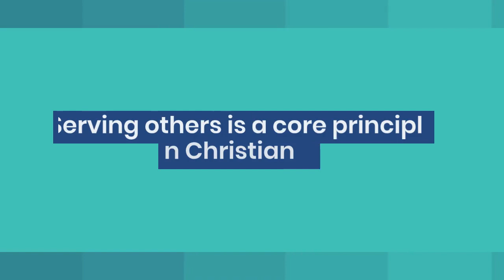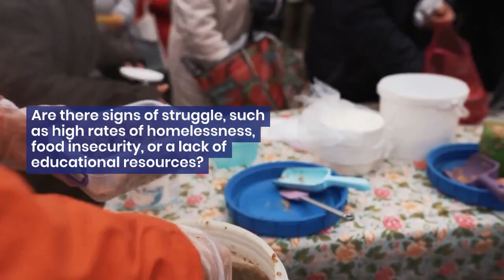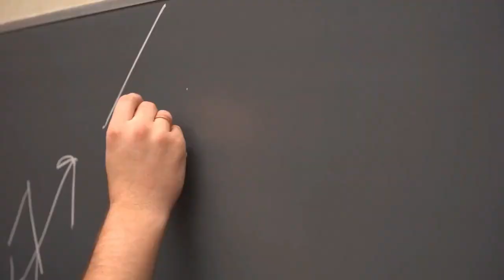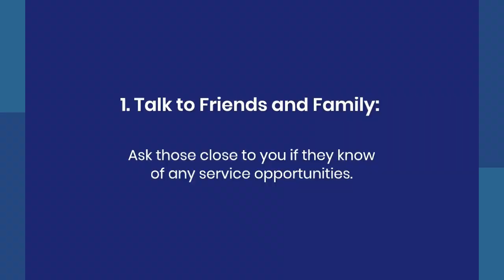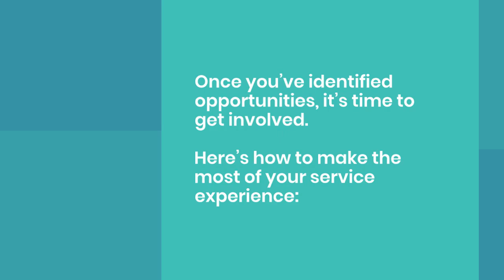5 steps for finding opportunities to serve God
In a world that often feels fast-paced and self-focused, finding ways to serve others can be a refreshing and meaningful way to connect with your community and deepen your faith.

Whether you’re looking to contribute to your church, local organizations, or your neighbourhood, identifying service opportunities can be a fulfilling journey.

In this video, I’ll share practical steps to help you discover where you can make a difference, and how to get involved in serving others effectively.

MY BEST BIBLE STUDY RESOURCES:

 Ready to dive into Bible study but not sure where to start? Take our FREE quiz and discover the perfect resource for your journey!